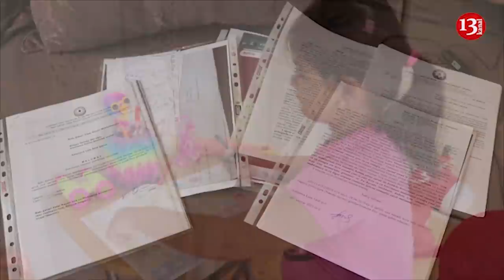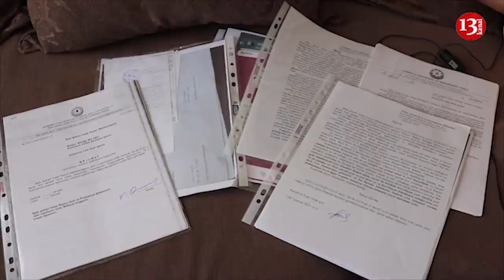"Qızım deyib ki, orda məni nənəm döydü, anamın haqqında pis danışırlar, GETMİRƏM"-ŞİKAYƏT